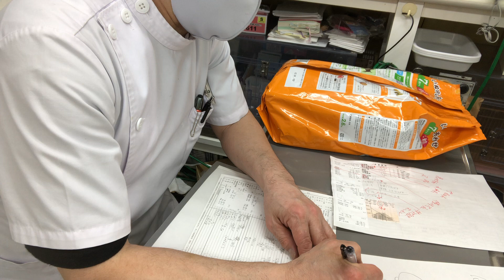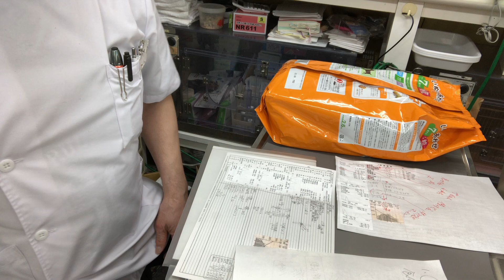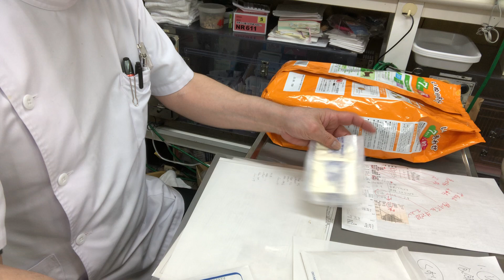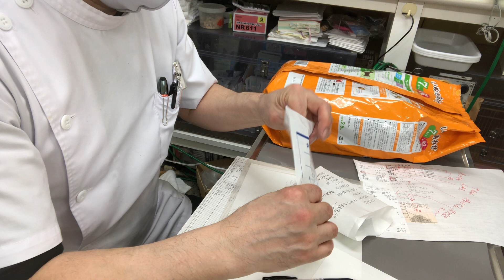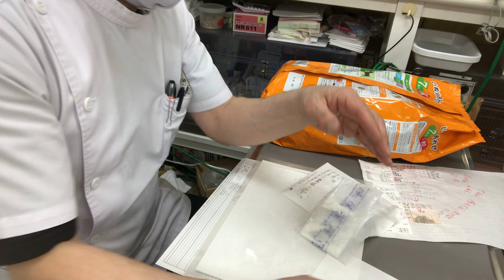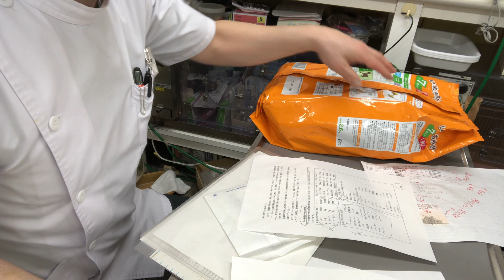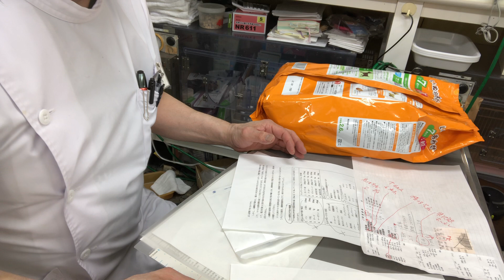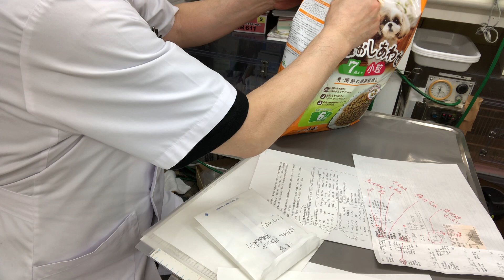⑸洋犬ミックスのこたろうちゃんの飼主さんとのお話、心臓病、薬の内容説明他